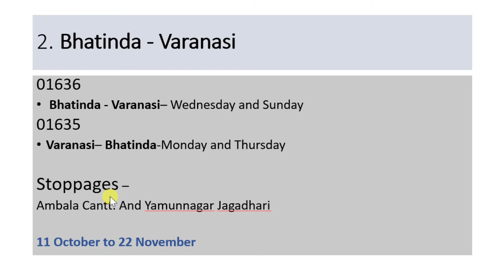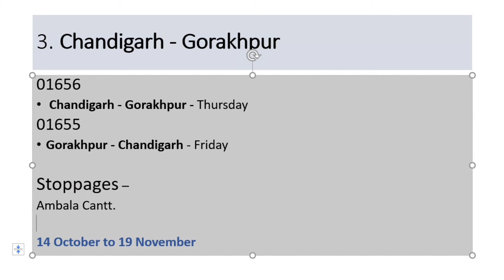New Trains from Haryana, 4 new trains via Haryana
Indian railway has decided to run many pooja special trains, out of which 4 trains will run from haryana. In this video we have covered all 4 trains that will run from haryana which includes  stoppages, days of run and period of run.

We will provide further updates about these trains and other future trains that will run from haryana.

About Haryana Infra-
hello friends, I welcome you all to Channel 'Haryana Infra'.. you would be provided with best possible content on infra projects,  government schemes and government policies.

If you have any infra related news or you want video on some imp infra projects, You may share with us or may suggest us on our all social media handles and also at email id